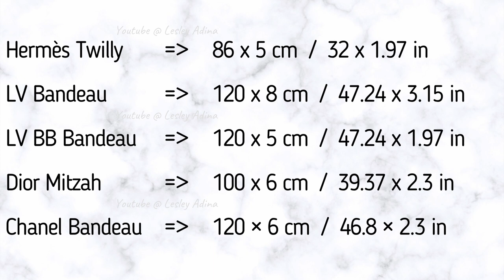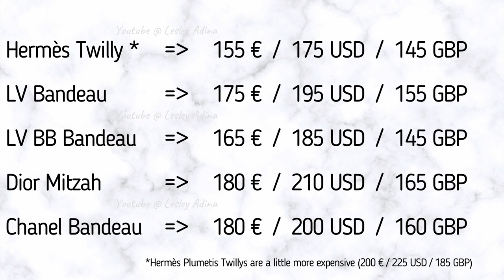TWILLY COMPARISON & HOW TO TIE A TWILLY - Hermès Twilly, Louis Vuitton Bandeau etc. | Lesley Adina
↓ OPEN THIS FOR MORE INFO ↓

(1) Hermès Twilly Cheval Phoenix
Product Code: LHMA50 H062861S 04

(2) Louis Vuitton Escale Confidential Bandeau
Color: Red
Product Code: M76103

(3) Similar Dior Mitzah ABC Dior „L“ (every letter of the alphabet is available)

(4) Chanel Slim Bandeau
I didn’t find the exact one on the Chanel website, but just search for „slim bandeau“ and their current collection of twillies will pop up

- In pursuit of happiness - Gavin Luke
- Buster - Jerry Lacey